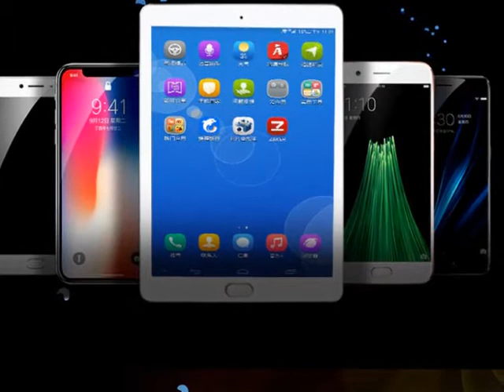Twitch 3A USB Type C Cable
Twitch 3A USB Type C Cable For Samsung S10 9 Note 10 Huawei P30 Pro Fast Charge Type-C Mobile Phone Charging Wire USB C Cable

Brand Name: TwitchSurface Material: NylonConnector B: TYPE-CConnector A: USB AMaximum Current: 3AHas Retail Package: YesFeatures: IlluminatedFeatures: With LED IndicatorLength: 0.5M / 1M / 2M / 0.15MColor: Black / Blue / RedOutput Current 1: 5V 3A( MAX )Data transmission: 480MbpsFunction 1: USB Type C Cable for Samsung S10 S9 S8 Note 10 9 8Function 2: USB C Cable for Huawei Mate 30 Pro P30 P20Function 3: Type C Cable for Xiami 9 8 Redmi Note 7 K20 ProFunction 4: USB-C Cable for Oneplus Sony Pixel LGFeature: Quick Charge 3.0 USB Type C Cable QC3.0 cableType: USB Type C Cable,USB C Cable,Type C CableFunction 5: USB Type C Cable,USB C Cable,USB CordFunction 6: Type-C Cable,USB-C,USB Charge,Charging cableFunction 7: USB Cable for Samsung Galaxy S9 Note 8 s8Function 8: Type C Cable for Xiaomi Mi6 Mi5C Mi 5X